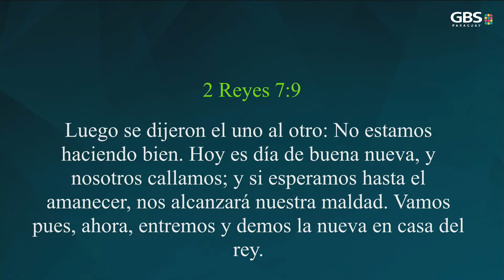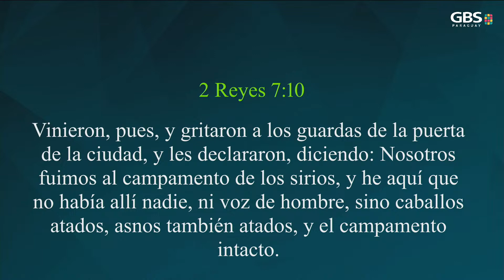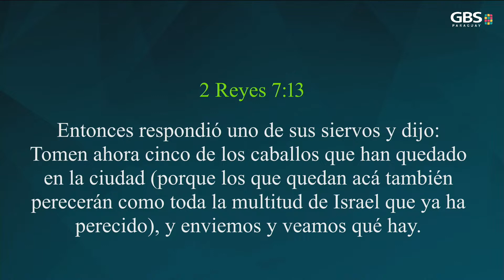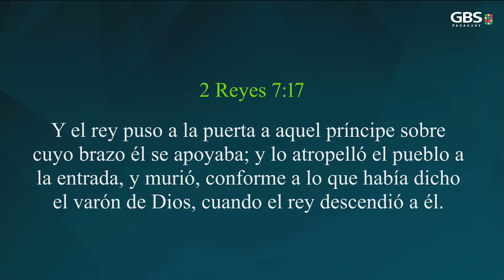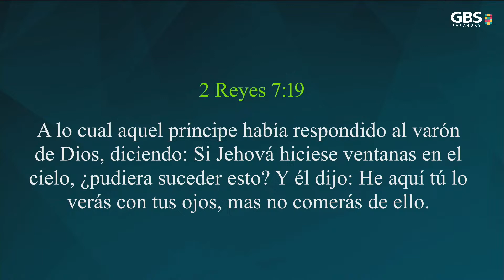Culto General del Miércoles 04/01/2023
Iglesia Misión Buenas Nuevas Paraguay
Pastor: Abraham Han
2Reyes 7:9-20
"Nosotros también como cuatro leprosos"

Las ofrendas de agradecimiento pueden ser entregadas a través del siguiente medio:
• Banco Regional
• Titular: Iglesia Misión de las Buenas Nuevas
• Cuenta Corriente Nº: 7699303
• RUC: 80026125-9